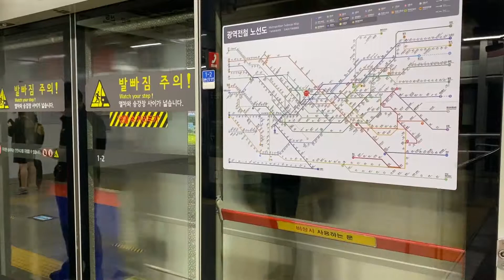1호선 시운전 열차 서울역 통과영상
2020/10/14
열차번호 미상
행선지 미상